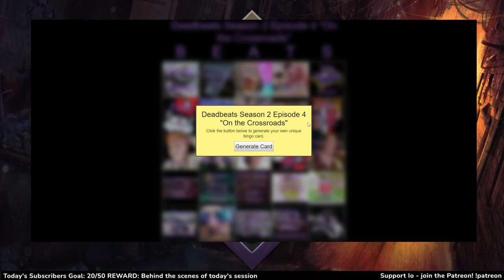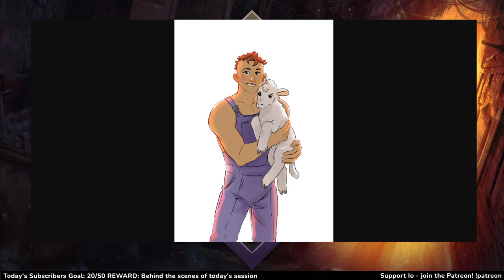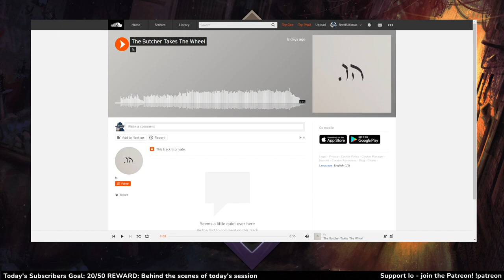Dungeons and Dragons: Deadbeats Season 2 Session 4 (World of Io/Ioverse)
BrettUltimus DMs Deadbeats in the World of Io/Ioverse campaign setting! Starring Dodger, JesseCox, Joefudge, MasaeAnela, Snake and SummersSalt!

CREDITS
Art by Levodoom, Magikfire, Lineos, Burdrehnar, Dire
Map Assets provided by: